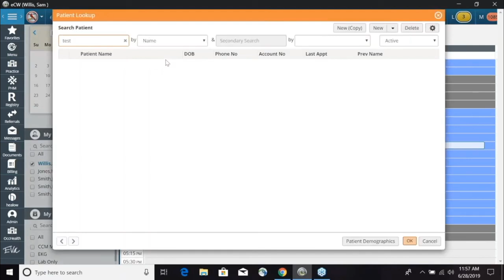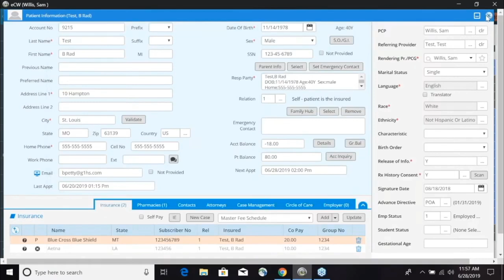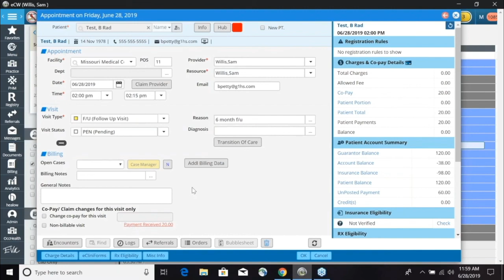eCW # 9 | How to collect Copay and print a receipt in eclinicalworks | Practical Training in Urdu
eCW # 9 | How to collect Co-pay and print a receipt in eclinicalworks | Practical Training in Urdu

EClinicalWorks is a company that provides electronic health record (EHR) and practice management software solutions for healthcare providers. Their software is designed to streamline workflows, improve patient care, and enhance overall efficiency within healthcare organizations. EClinicalWorks offers a range of products and services tailored to the needs of medical practices, hospitals, and other healthcare facilities.

Practical learning, Training, Practical Training for Fresher, Free Practical Training of Amazon FBA, Practical, Training Course, Practical knowledge for civil Engineers, civil engineer, civil engineers training institute, virtual assistant complete course in hindi, Civil Engineering Basic, construction world, Amazon Free Course, civil Engineering blog, civil engineering basic knowledge, WsCube Tech, tips to improve english communication skills, Civil Engineering recruitment, civil practical site training, complete va course in urdu, electrical courses, Learn Complete SEO in 2 Hours, civil engineer training institute, Curricular, civil engineering job, Recruitment, Step by Step SEO Guide in Hindi, electrician training, Civil Engineering life, practical tips for communication skills, electrician courses, Civil engineers tips, Mirza Muhammad Arslan, Difference between one way and Two way slab, Plaster Basic, civil engineering, Construction Baaic, communication skills, virtual assistant complete training